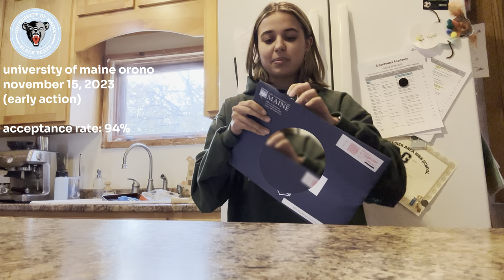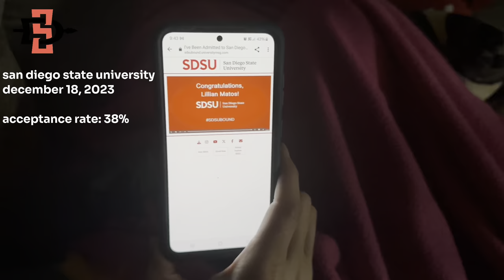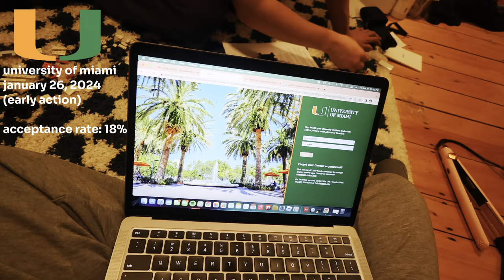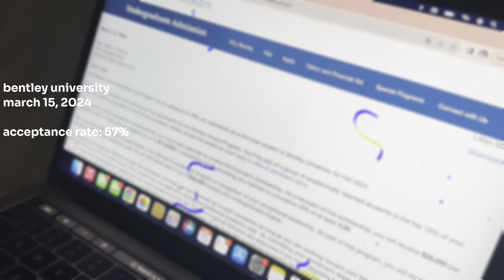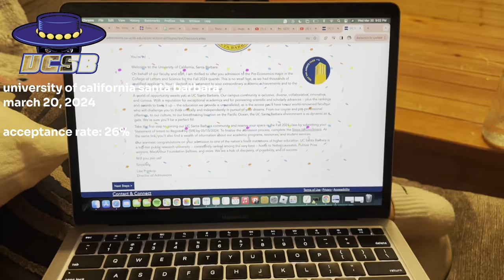college decision reactions 2024!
come with me to find out which colleges accepted me! (not a cali resident btw)

@carinanatalie inspired me to make this video